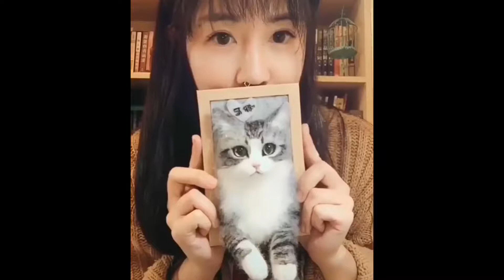Silent Satisfying Videos to Calm and Relax🤤*Part 2*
Content Sources

Popping: satisclaw on Instagram
Building: satisf.ydaily on Instagram
Chocolate: parischezsharon on Instagram
Buns: swirlymochi on Instagram
Cat: dailyart on Instagram
Foils: satislvy on Instagram
Ice: satisdew on Instagram
Aladdin Art: norico0807 on Instagram